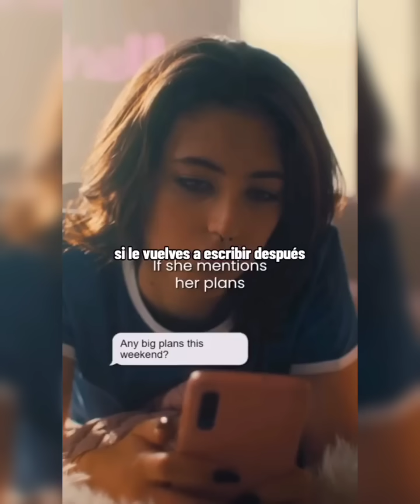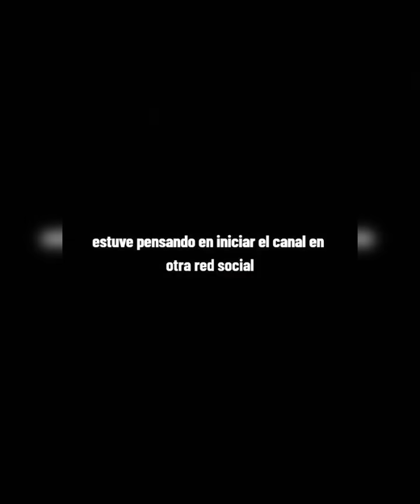FEMINAZIS Haciendo El RIDICULO PARTE 156